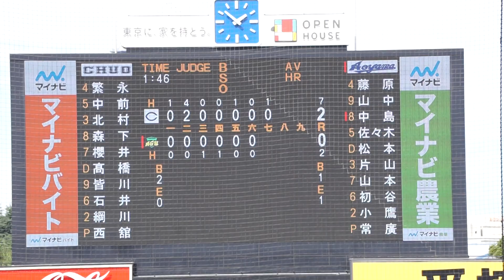2022/10/11(火) 西舘勇陽(中央大学) vs 中島大輔(青山学院大学) ピッチャー内野安打（セーフティバント）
東都大学野球 2022秋季リーグ戦(1部) 2022/10/11(火) 明治神宮野球場 中央大学 vs 青山学院大学 2回戦

7回裏（青山学院大学の攻撃）
（先発投手）西舘
0アウト 1塁 中島 ピッチャー内野安打（セーフティバント）

【勝投手】大栄
【敗投手】常廣

2022/10/8(土) 鈴木健(東京大学) vs 山田健太(立教大学) レフト2ランホームラン（打点2）
2022/8/31(水) 内海優太(広陵高校) 右中間ソロホームラン（打点1）打席(4回表) vs 篠木健太郎(法政大学)